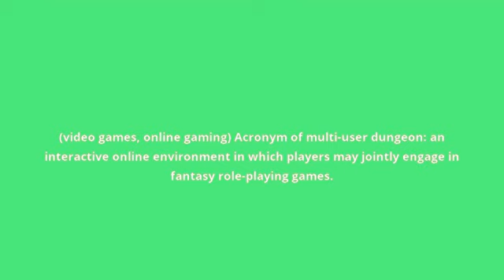what is the meaning of MUD